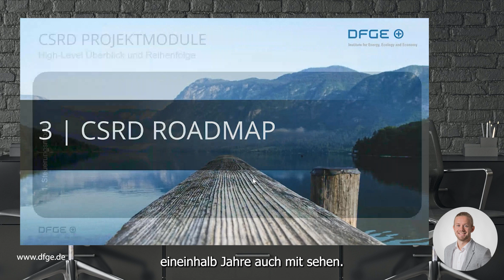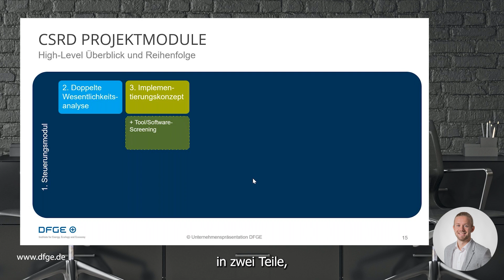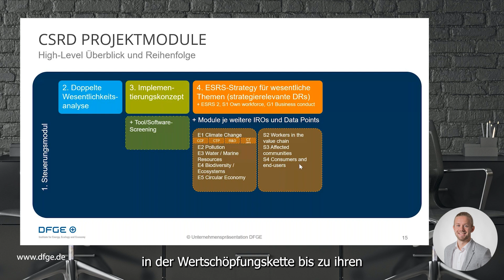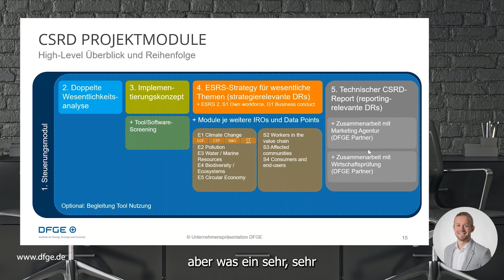DFGE Essentials Series - CSRD Roadmap (2/3) (DE)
Im Rahmen der DFGE Essentials Webinar Serie betrachten wir die aktuellsten Themen im Bereich des ESG und Nachhaltigkeits-Universums. Die nächsten Webinare stehen ganz im Zeichen der CSRD. Hier werden wir gezielt die einzelnen Schritte zur CSRD-Konformität mit Ihnen gemeinsam beschreiten.

DFGE - Institute for Energy, Ecology and Economy

0:00 Intro
0:15 Einleitung
0:26 CSRD Projektmodule
1:08 Doppelte Wesentlichkeitsanalyse
1:26 Implementierungskonzept
1:47 ESRS Strategy für wesentliche Themen
2:17 Technischer CSRD-Report
3:36 Outro